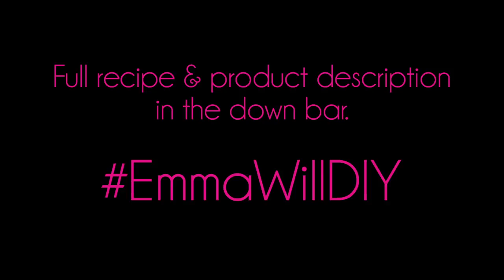Massage Oil Candle Valentines DIY | Emma Will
Happy February 1st!  In this fun DIY I show you how to make a massage candle, or you could also call it a lotion candle, for your loved ones this Valentines.  It is a healthy and natural handmade treat that will allow your valentine to pamper themselves with skin nourishing ingredients as well as awesome aromatherapy benefits.  This can even be made for a man if you scent it with him in mind.

If you make a candle like this, use the hashtag EmmaWillDIY so I can see it!

Essential Oils -- I used Bergamot and Peppermint because they are both calming and cheering, perfect aromatherapy benefits.  Plus, with the cocoa butter it kind of smelled like a yummy chocolate bar with notes of citrus and mint.

Double Boiler -- I used a soup pot and a 4 cup pyrex measuring pitcher.

Chopsticks or similar object to hold wick in place

Directions:

1. Measure the amount of liquid that will fit in the container of your choice.

2. Put the empty container in your oven and then turn your oven on the warm setting.  Doing so will help your candle in the pouring process.  It will help your wax to cool evenly if your container is as warm as the wax being poured in.

3. Set up your double boiler.

4. In the pyrex, measure out the cocoa or shea butter, beeswax or soy wax, and almond or jojoba oil in equal parts.  This is why you measured the amount of liquid that will fit in your container.  For example, if you have a 3 oz. container, measure out 1 oz of cocoa butter, 1 oz of soy wax, and 1 oz of almond oil.

5. Add 20-25 drops of essential oil per 3 oz.
       Bergamot and Peppermint
       Lavender and Tangerine
       Eucalyptus and Grapfruit
       Ylang Ylang and Cedarwood
       Cloves and Sweet Orange

6. Melt over medium low heat.

7. Take off the heat and allow to cool a bit.

8. In the mean time, remove your container from the oven and you can either glue your wick to the bottom of the container or attach it with a putty.  If you don't do either, it is fine.  Just make sure you have a way of holding it in the right position as you pour the wax in.  Use the chopsticks to keep the wick in an upright position in the middle of the container.

9. Pour your wax into the container and then allow the wax to cool.

10. Trim the wick to 1/4 inch above the wax and decorate your container with your valentine in mind!

11.  After the candle has burned for a sufficient amount of time, the melted wax can be used as a lotion for your hands or your cuticles or even your heels, elbows, knees, or any other dry spots.